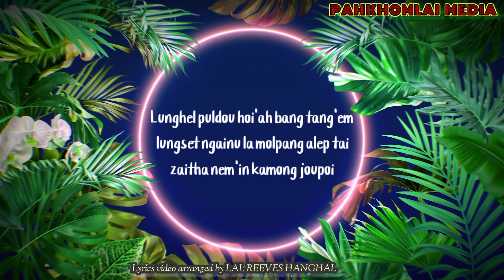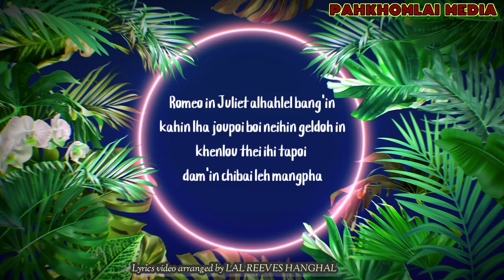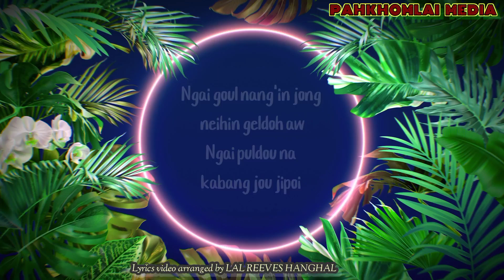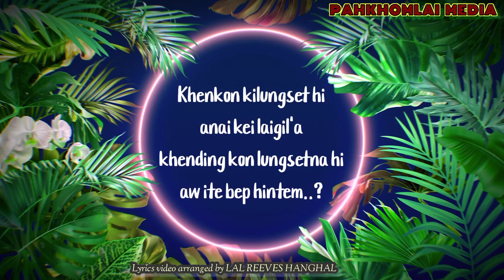Khenkon Kilungset || Maxxy Minthang || Thadou - Kuki Lyrics Video